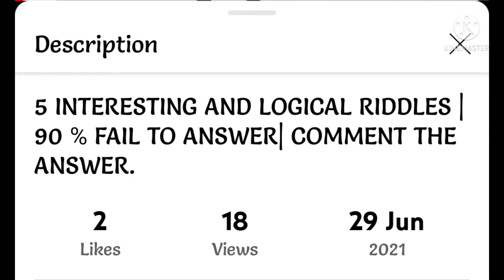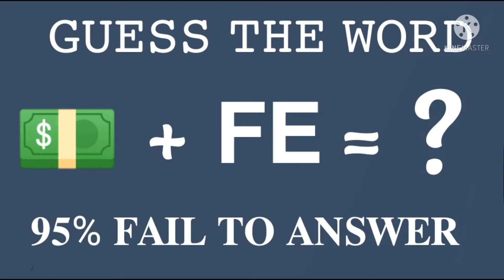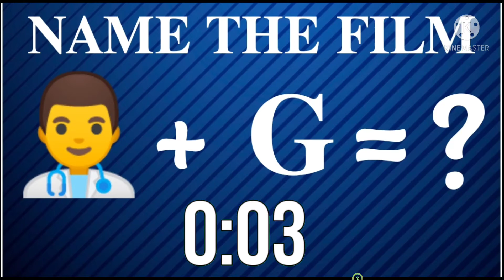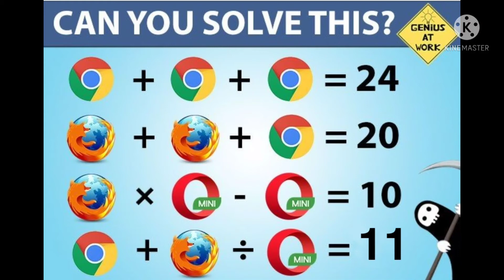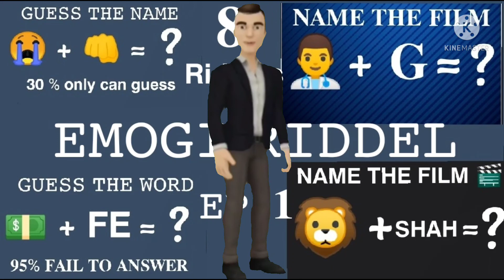EMOJI RIDDLES EP. 1 | 8 EMOJI RIDDLES | ONLY 5 % CAN ANSWER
EMOJI RIDDLES EP 1 | 8 EMOJI RIDDLES | IQ LEVEL RIDDLES ONLY 5 % CAN ANSWER

IQ CHECKING VIDEO ARE YOU GENIUS
TO ANSWER ALL THE RIDDLES

   BYE